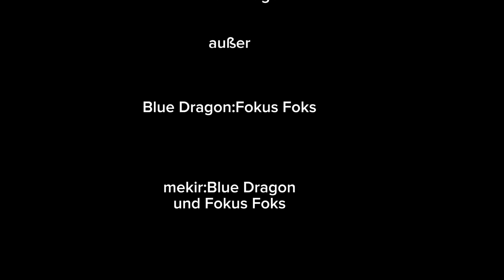Raptor vs Blue Dragon + Special